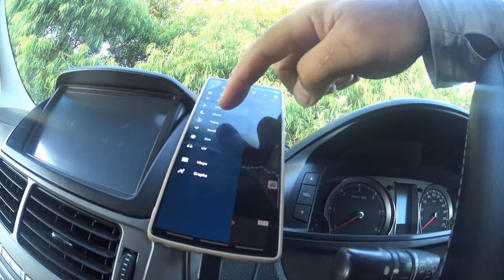From Ocean Ledge to Estuary Jeti Targeting Luderick - Hardest Spot to Land this Fish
Started the episode In Kurnell Ocean Ledge, too many fishos were present, some fishing for Luderick, while the majority were Jigging and spinning.

The guy beside me hooked on a rat Kingy and lost it to the Kelp under him.

Then moved from there to Brighton Le Sand Jeti where I found hundreds of Luderick and they were small to tear apart your cabbage and string weed.

I believe it is their breeding ground as it is sheltered and not fished often.

PEACE